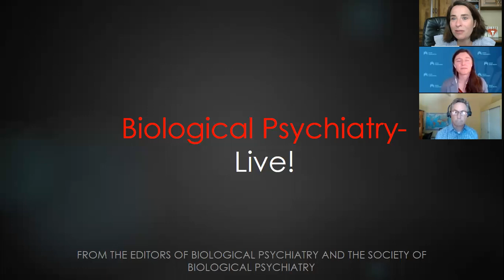BP Live Ames Podcast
June 18, 2021 - Dr. Tamar Gur, Biological Psychiatry’s social media editor, interviews Dr. Jennifer Ames and Dr. Christopher Eaton about their article the Journal recently published on the relationships between maternal psychiatric conditions, selective serotonin reuptake inhibitor use during pregnancy, and neurodevelopmental disorders in offspring.